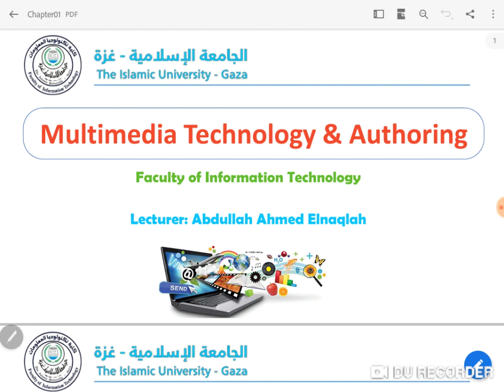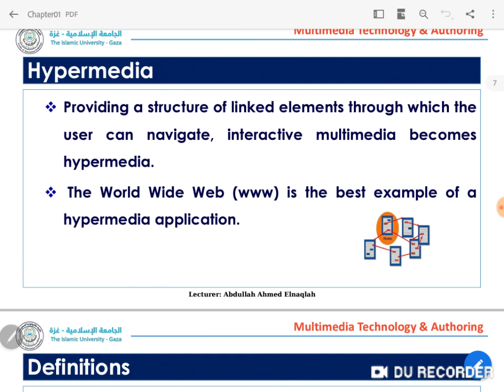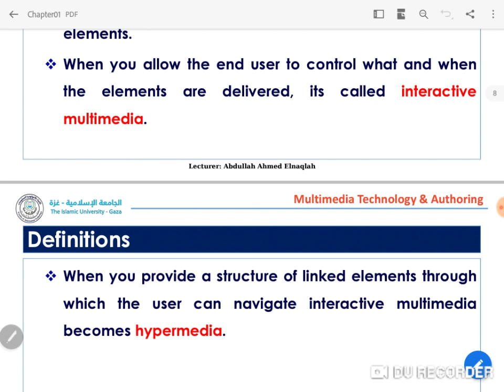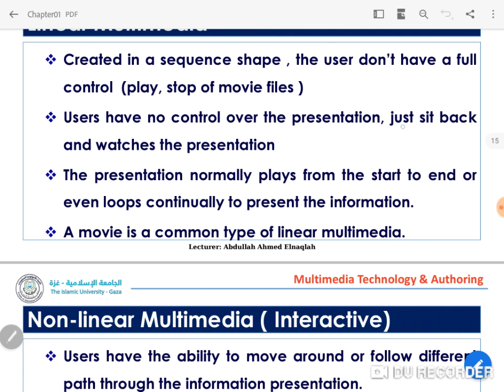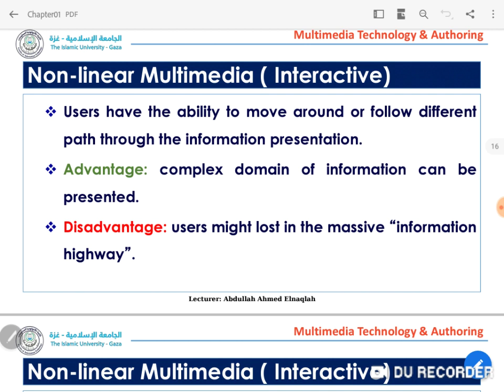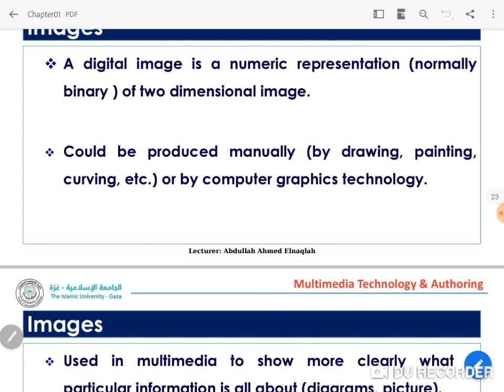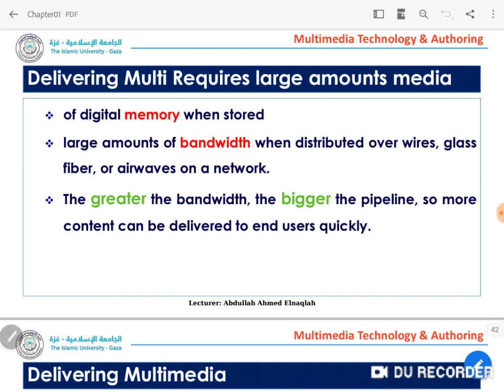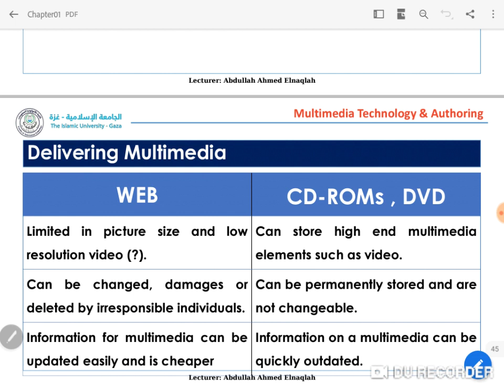Chapter 01 Preview (Revision)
Multimedia technology and Authoring